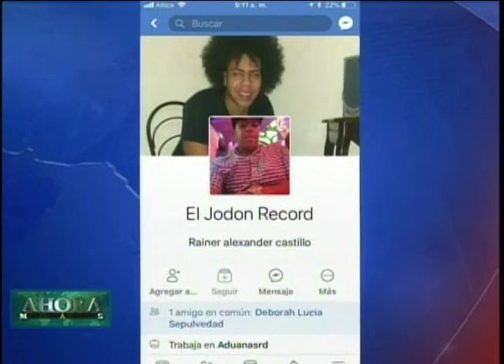Hombre celoso mata hijastro de un año en Villa Mella